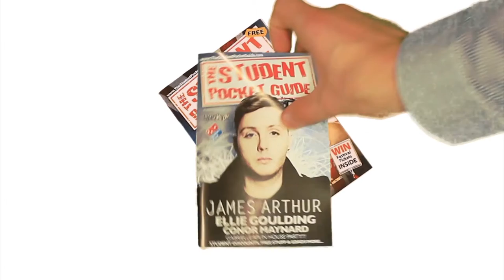Meredith Baker - Cruise Control | SPGtv